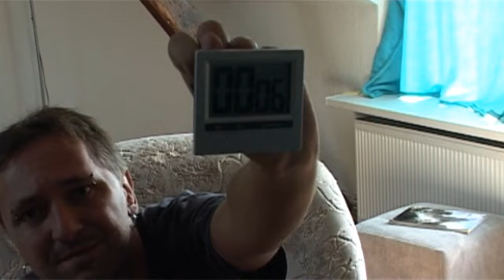Eine Stunde mit: Driver San Francisco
Eine Stunde mit: Driver

I'm not the owner of this material.